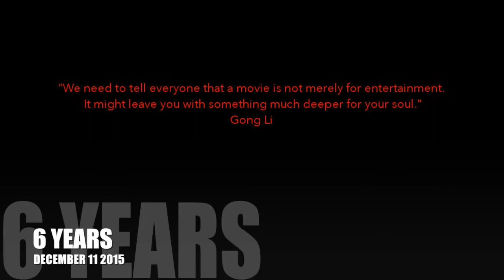Gong Li 鞏俐 by musementride 6 Year Anniversary Special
My Gift To Gong Li. The Worlds Most Beautiful and Talented Actress.

MUSIC Michael Giacchino
CD SOUNDTRACK Medal Of Honor Frontline Video Game

Thank You Gong Li For All Of Your Wonderful Films
Gong Li 鞏俐 Elegant Beautiful Star was my first Gong Li video. It was released on December 11 2015, 20 days before Gong Li's 50th Birthday on December 31 2015. On exactly Gong Li's 55th Birthday, December 31 2020, the Channel received its 500th Subscriber. That was a special day. The channel was built as a Gift for the Film Actress Gong Li so people could become more familiar with her films, her talent, and her unique contribution to the film industry.

They Subscribe to let you know, Film Actress Gong Li, that they appreciate you, and this is just a small way for each person around the world to let you know how they feel about you, and your lifetime of Elegant, Meaningful and Purposeful films. To you, the World's Most Beautiful and Talented Actress, Thank You Gong Li For All Of Your Wonderful Films. Sincerely, musementride

6 Years! Gong Li 鞏俐 Elegant Beautiful Star was released December 11 2015. Elegant was released exactly 20 Days before Gong Li's 50th Birthday. The Channel received it's 500th Subscriber on Gong Li's 55th Birthday, December 31, 2020. Thank You All, Sincerely, musementride

The 6 Year Anniversary Special is made up Gong Li images and about 20% of the Thumbnails that were used for her videos over the years. The woman with Speed Racer is musician Tina Guo. I had released a Holiday Video with Tina Guo and Speed Racer. Tina is very talented and I use her music in many of Gong Li's videos.

Remembering MARY PICKFORD
The 6 Year Anniversary Special begins with a 15 Second Tribute to Mary Pickford. During the early years, the Channel had a sneak-peek of Mary Pickford's silent classic film SPARROWS.

DIRECT LINK TO VIDEO 1
Gong Li 鞏俐 Elegant Beautiful Star

The Channel received it's 500th Subscriber on Gong Li's Birthday December 31 2020